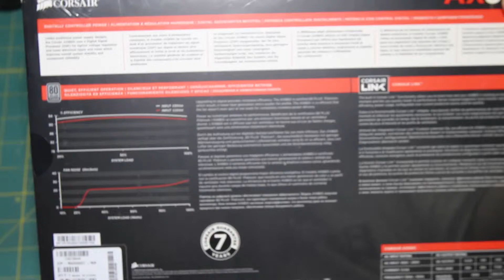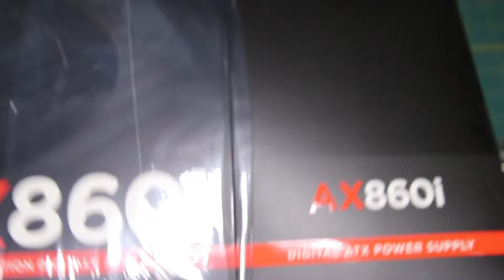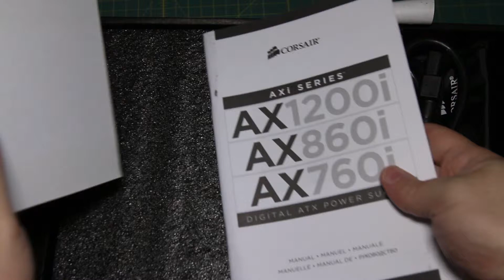Corsair AX860i Digital Power Supply Unbox